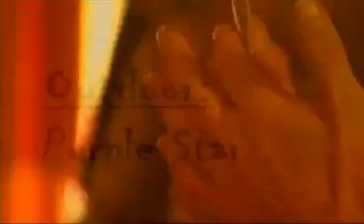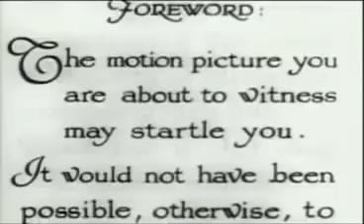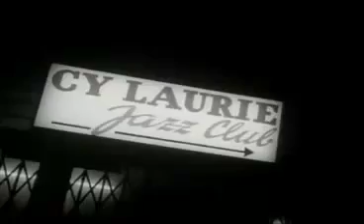Cannabis Years Part 1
cannabis  - media - young people

40 min. enlightenment